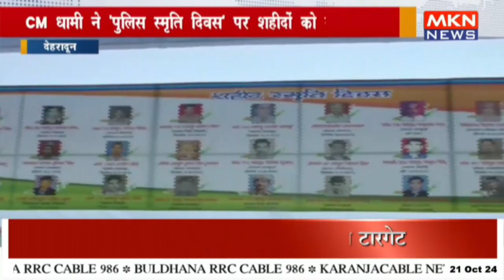पुलिसकर्मियों के लिए की बड़ी घोषणाएं